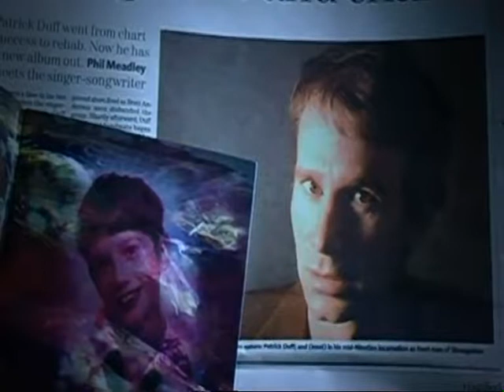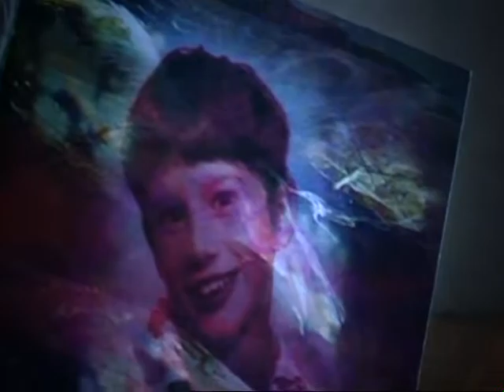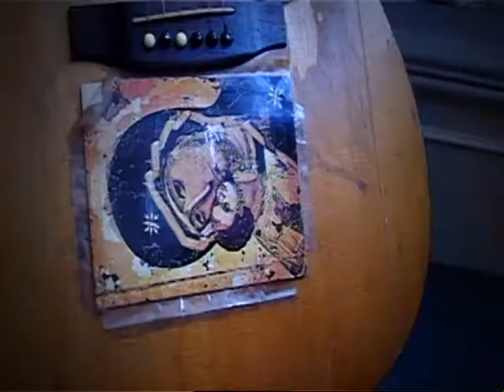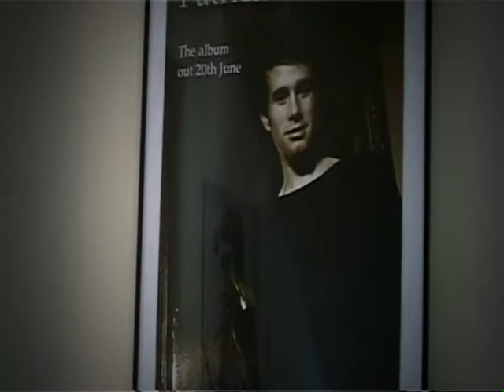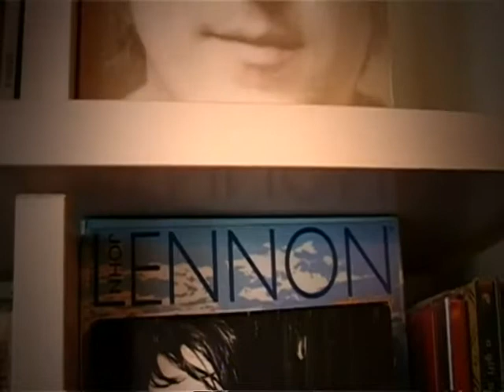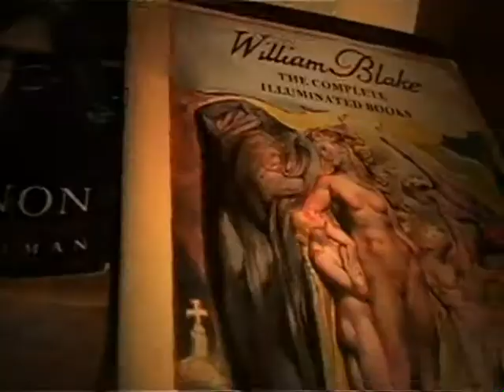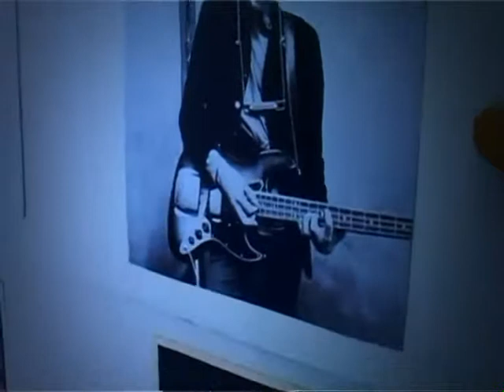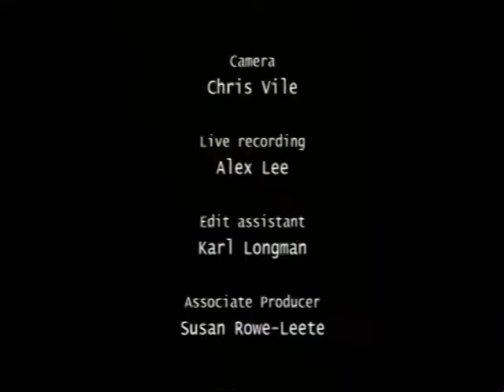Patrick Duff - Electronic Press Kit 2006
An EPK directed and shot by Mark Kidel (the live footage with Chris Vile), and edited by Rick Holbrook.